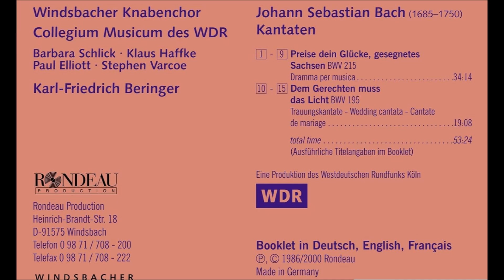J. S. Bach - Kantaten BWV 215 & BWV 195 - Karl-Friedrich Beringer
Kantaten
Preise dein Glücke gesegnetes Sachsen - Cantata BWV 215
Dem Gerechten muss das Licht immer wieder aufgehen - Cantata BWV 195
Paul Elliott
Barbara Schlick
Stephen Varcoe
Windsbacher Knabenchor (Windsbach Boys Choir)
Collegium Musicum Des Wdr (Collegium Musicum of West German Radiostation)
Karl-Friedrich Beringer (Conductor)
LIST
00:00 Preise dein Glücke gesegnetes Sachsen (Cantata BWV 215):
Coro: Preise dein Glücke, gesegnetes Sachsen
Recitativo: Wie können wir, großmächtigster August
Aria: Freilich trotzt Augustus' Name
Recitativo: Was hat dich sonst, Sarmatien, bewogen
Aria: Rase nur, verwegner Schwarm
Recitativo: Ja, ja! Gott ist uns noch mit seiner Hülfe nah
Aria: Durch die von Eifer entflammten Waffen
Recitativo: Lass doch, o teurer Landesvater, zu Barbara Schlick
Coro: Stifter der Reiche, Beherrscher der Kronen
34:14 Dem Gerechten muss das Licht immer wieder aufgehen (Cantata BWV 195)
Coro: Dem Gerechten muss das Licht immer wieder aufgehen
Recitativo: Dem Freudenlicht gerechter Frommen
Aria: Rühmet Gottes Güt und Treu
Recitativo: Wohlan, so knüpfet denn ein Band
Coro: Wir kommen, deine Heiligkeit
Choral: Nun danket all und bringet Ehr